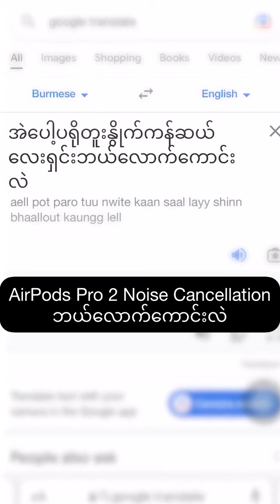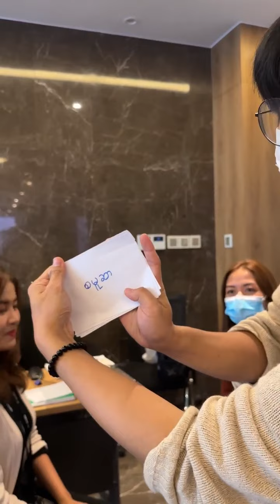AirPods Pro 2 ရဲ့ Noise Cancellation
AirPods Pro 2 ရဲ့   Noise Cancellation ဘယ်လောက်ကောင်းလဲဆိုတာကိုစမ်းသပ်ထားတဲ့ Game လေးကို အားလုံးပဲအတူတူကြည့်လိုက်ကြရအောင်။